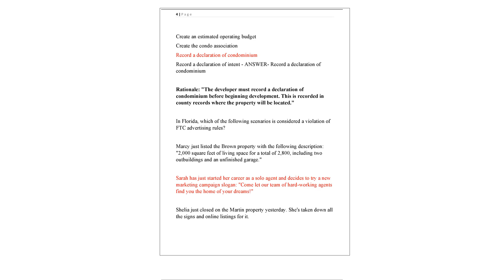FLORIDA REAL ESTATE EXAM, PRACTICE EXAM AND STUDY GUIDE NEWEST 2024 ACTUAL EXAM NEWEST 500 QUESTIONS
..FLORIDA REAL ESTATE EXAM, PRACTICE EXAM AND STUDY GUIDE NEWEST 2024 ACTUAL EXAM NEWEST 500 QUESTIONS AND CORRECT DETAILED ANSWERS WITH RATIONALES (VERIFIED ANSWERS) |ALREADY GRADED A+
Course
Florida real estate
Institution
Florida Real Estate
..1 | P a g e
FLORIDA REAL ESTATE EXAM, PRACTICE EXAM
AND STUDY GUIDE NEWEST 2024 ACTUAL EXAM
NEWEST 500 QUESTIONS AND CORRECT DETAILED
ANSWERS WITH RATIONALES (VERIFIED ANSWERS)
|ALREADY GRADED A+
FLORIDA REAL ESTATE EXAM
To comply with the statute of frauds, an option contract must be ______.
A. In writing and signed by the optionee
B. In writing and signed by the optionor
C. In writing and signed by the optionor
On file at the local courthouse - ANSWER- C. In writing and signed by
the optionor
Rationale: To comply with the statute of frauds, an option contract
must be in writing and signed by the optionor (seller).
Which two duties of the transaction broker are shared with the single
agent?
Account for all funds and obedience
Confidentiality and full disclosure

2 | P a g e
Maintain limited confidentiality and deal honestly and fairly
Present all offers and use skill, care, and diligence - ANSWER- Present
all offers and use skill, care, and diligence
Rationale: Transaction brokers and single agents have two duties on
common: present all offers and counteroffers and use skill, care, and
diligence.
Who is the owner of the property in a personal representative's deed?
A deceased person
A divorcee
A legally incompetent person
A minor - ANSWER- A deceased person
Rationale: A personal representative deed is the transfer of title on
the conveyance of a deceased person's property. The personal
representative is appointed in the will or by a court to handle the
deceased individual's property.
In the sale of a business, which generally involves 12 steps, something
happens with the assets early in the process. What is it?
Business assets and personal assets are combined.
Business assets are separated from personal assets.

3 | P a g e
Business assets are subtracted from liabilities.
Business assets are subtracted from the value of the business. -
ANSWER- Business assets are separated from personal assets.
Rationale: Business assets are separated from personal assets, which
are not part of the sale.
Sirius Shepard decided to open a brokerage in Azkaban. He's trying to
decide between registering the trade name Sirius Shepard Realty or
Sirius Seasoned Sales Realty. Which of the following statements is true?
If used, trade names may not be longer than the licensee's own name
Only sole proprietors may use trade names
Sirius can choose to register either of these trade names, but not both
simultaneously.
The actual name of the individual is not a trade name; therefore he can't
register Sirius Shepard Realty. - ANSWER- The actual name of the
individual is not a trade name; therefore he can't register Sirius Shepard
Realty.
Rationale: "Sirius would only be able to register Sirius Seasoned
Sales as a trade name and not Sirius Shepard Realty because his
actual name is not considered a trade name."
Before beginning development of a condominium building, what must
the developer do?

4 | P a g e
Create an estimated operating budget
Create the condo association
Record a declaration of condominium
Record a declaration of intent - ANSWER- Record a declaration of
condominium
Rationale: "The developer must record a declaration of
condominium before beginning development. This is recorded in
county records where the property will be located."
In Florida, which of the following scenarios is considered a violation of
FTC advertising rules?
Marcy just listed the Brown property with the following description:
"2,000 square feet of living space for a total of 2,800, including two
outbuildings and an unfinished garage."
Sarah has just started her career as a solo agent and decides to try a new
marketing campaign slogan: "Come let our team of hard-working agents
find you the home of your dreams!"
Shelia just closed on the Martin property yesterday. She's taken down all
the signs and online listings for it.